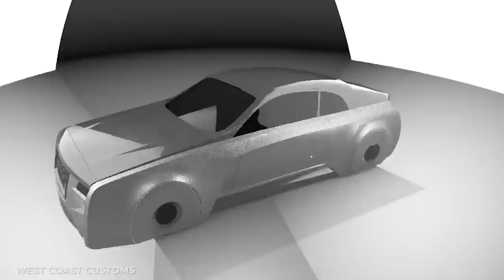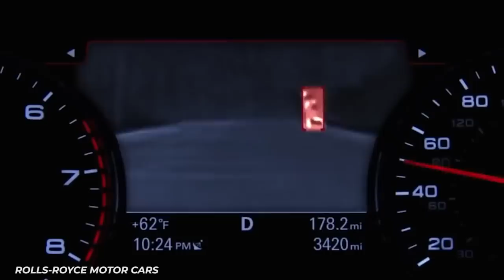Shaq Has A Laker Themed Rolls Royce In Memory Of Kobe Bryant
We’re going to look at the most flamboyant celebs and the Rolls-Royce’s they love. These machines have to be seen to be believed - from Justin Bieber’s Blade Runner-esque Wraith, to David Beckham’s all-black DUB edition, to Shaq’s heartfelt purple and gold mamba themed Kobe Bryant monument, to Jay Leno’s twin 1937 Boat Tail Speedsters, we’ve got a lot to talk about. Jay’s 1934 Merlin is also up for discussion, and we’ll talk about the ridiculous fighter plane engine it houses. We’ll talk about Quavo and OBJ’s orange Cullinan’s, Bronx rapper Fat Joe’s 2 tone baby blue and white Cullinan, and Drake’s Chrome Hearts Cullinan. And finally, a few words and pictures about Jamie Foxx’s Drophead Phantom, Tom Brady’s double-R Ghost, and NBA star James Harden’s Houston Rockets red and gold themed Ghost.
From outside to in, we’ll look at the redone upholstery work, and tell you the stories as to why they were done. Some of these labors of love took hundreds of hours and one to three years to complete!
Rolls-Royce’s are already custom jobs. You have 44,000 colors to customize Phantoms from. But for some artists and sportsmen, creativity runs wild and everything they touch and own must reflect that. That’s one of the reasons why absolutely beautiful Spirits of Ecstasy are tossed in drawers somewhere in favour of things like company logos and miniature status of the cars owners. Tradition is thrown away in favor of building self-aggrandizing monuments, a cornerstone of the celebrity game.

Written by: Jean Bernard
Narrated by: JB
Edited by: Jorge B.

CHAPTERS:

0:00 Justin Bieber’s Wraith
1:30 David Bechkam’s Phantom Drophead Coupe
2:20 Shaq’s Phantom
3:16 Jay Leno’s Boat Tail
4:45 Drake’s Cullinan
6:06 Quavo’s Cullinan
6:40 OBJ’s Cullinan
7:19 Fat Joe’s Cullinan Black Badge
8:18 Jamie Foxx’s Drophead Coupe
8:40 James Harden’s Wraith
9:06 Simon Cowell’s Silver Cloud III
9:43 Tom Brady’s Ghost